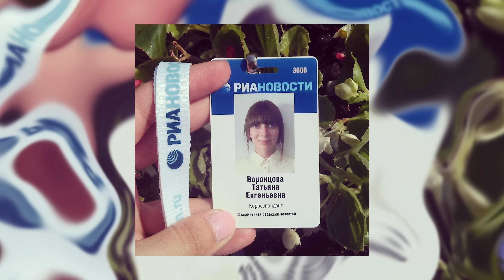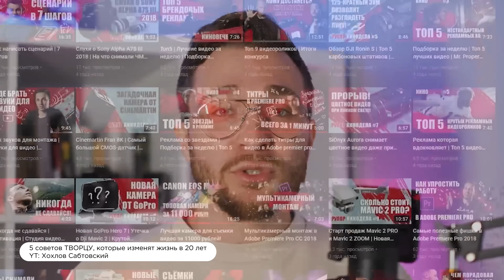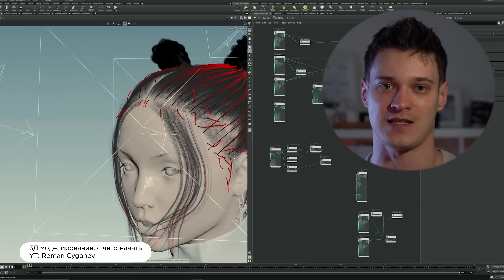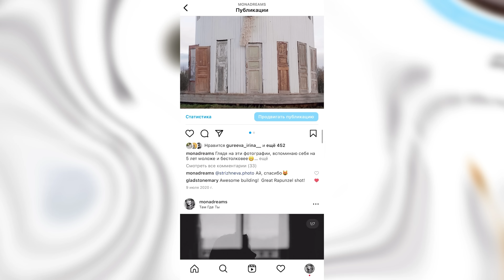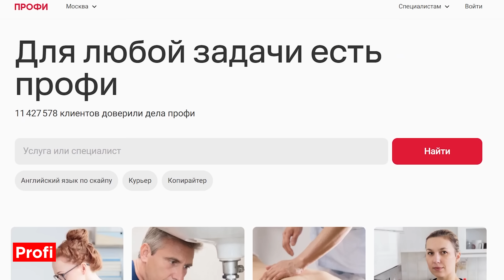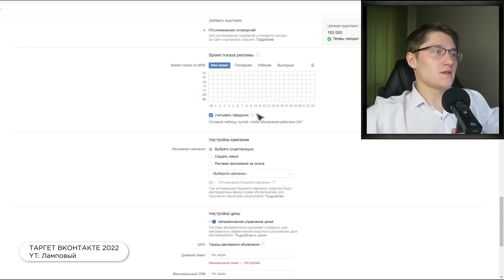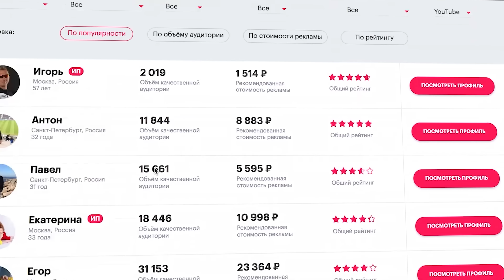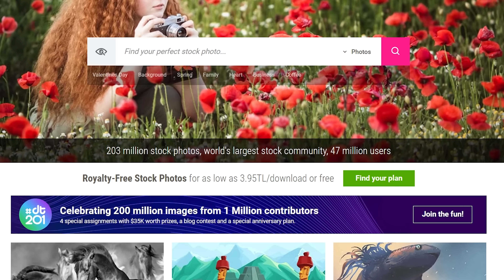Как начинающему ФОТОГРАФУ ЗАРАБАТЫВАТЬ? Развитие маркетинга и личного бренда